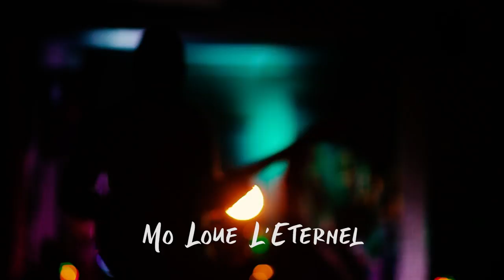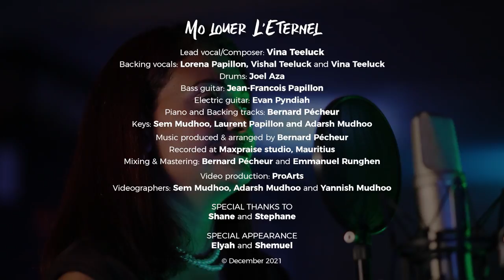Mo Louer L'Eternel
Song Title: Mo Louer L'Eternel
Lyrics:
Mo loue LETERNEL.
Non zame mo pou blie so bienfe.
Mo loue LETERNEL.
Kan monn tombe,
linn etand so lame.
Dan piez, dan file
tou letan, li finn delivrer.

Akoz samem mo ador li
Akoz samem mo loue li
Si mo viv ce zis pou li
Mo lavi repoz en CHRIST.

Lead Vocal/Composer: Vina Teeluck
Backing Vocals: Lorena Papillon, Vishal Teeluck and Vina Teeluck
Drums: Joel Aza
Bass Guitar: Jean Francois Papillon
Electric Guitar: Evan Pyndiah
Piano and Backing Tracks: Bernard Pécheur
Keys: Sem Mudhoo, Laurent Papillon and Adarsh Mudhoo
Special Appearances: Elyah Teeluck and Shemuel Teeluck
Special Thanks to Shane Rose and Stephan Baillache

Music Produced & arranged by Bernard Pécheur
Recorded at Max Praise Studio, Mauritius
Mixing & Mastering by Bernard Pécheur and Emmanuel Runghen

Light Production by GRER Light style
Light Assistance: Emmanuel Runghen, Adarsh Mudhoo, Sem Mudhoo, Yannish Mudhoo.

Video Production by ProArts
Videographers: Sem Mudhoo, Adarsh Mudhoo and Yannish Mudhoo